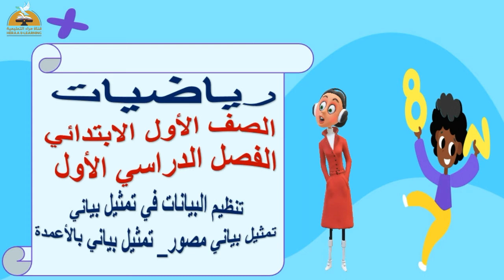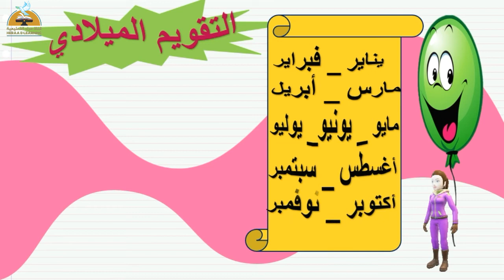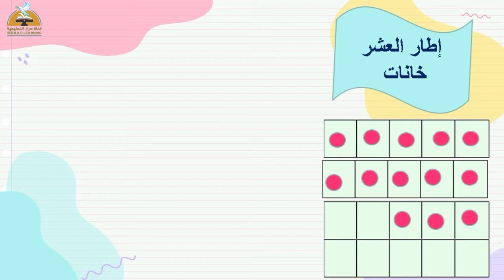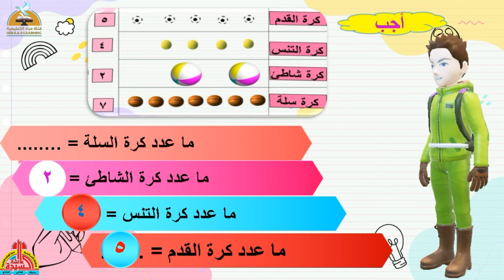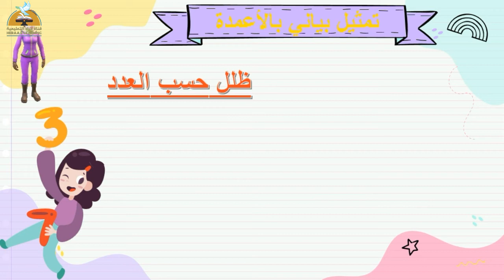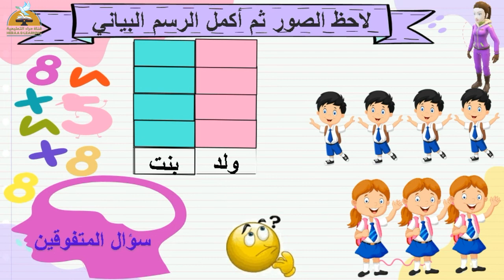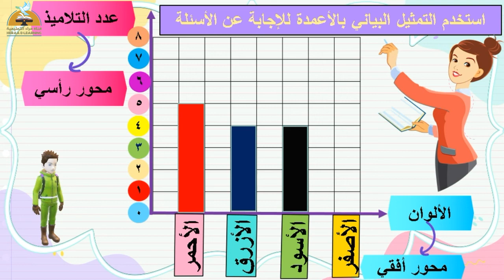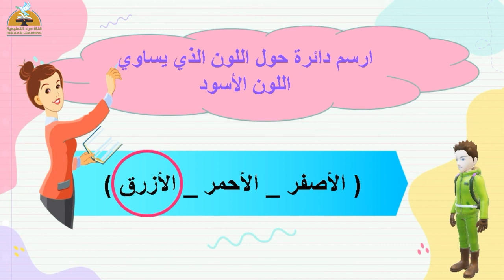تنظيم البيانات والتمثيل البيانى | رياضيات أولى ابتدائي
تنظيم البيانات والتمثيل البيانى